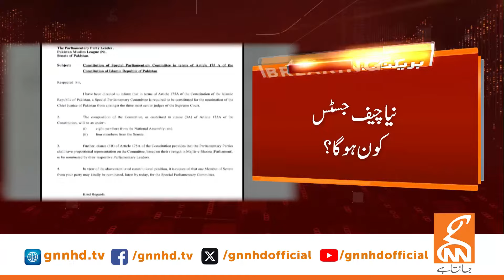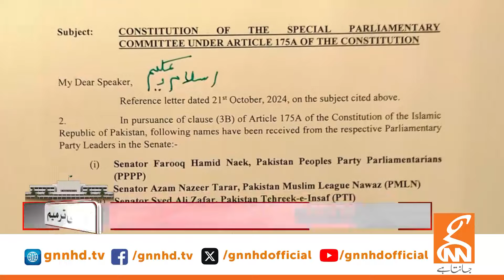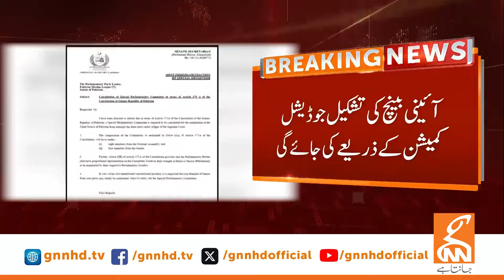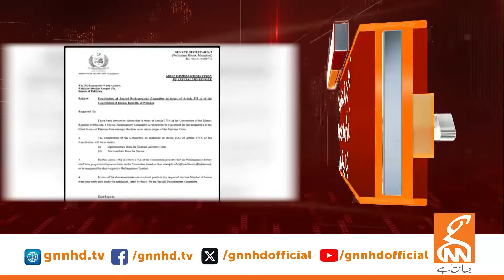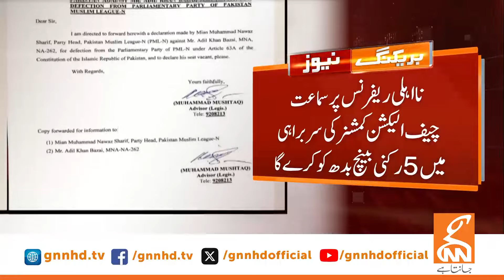PTI In-Action | Important Message for Government | News Bulletin | 08 AM | 22 October 2024 | GNN